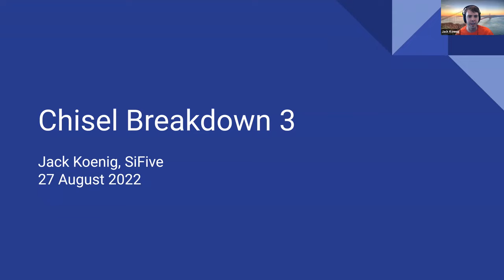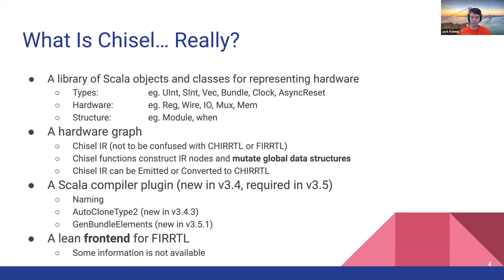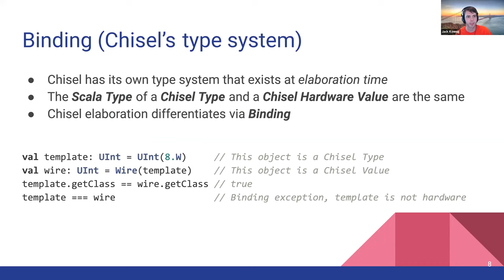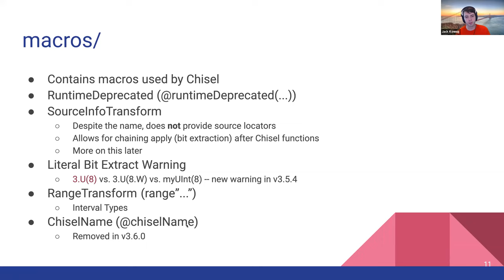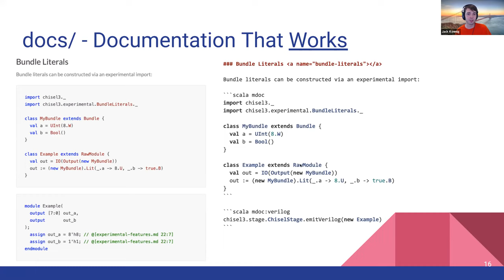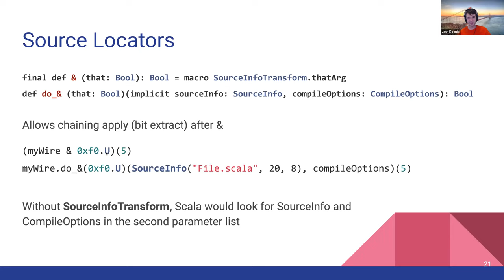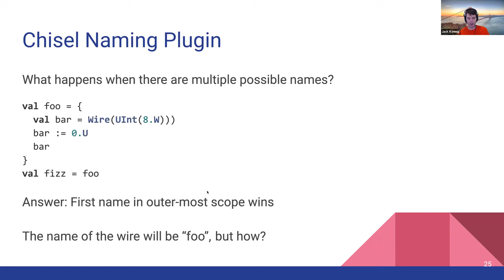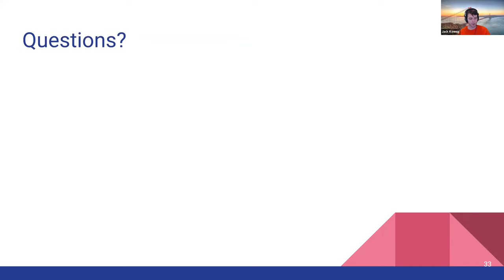Chisel Breakdown 3